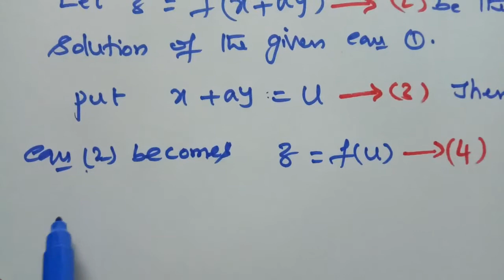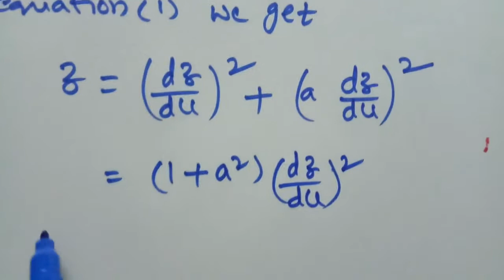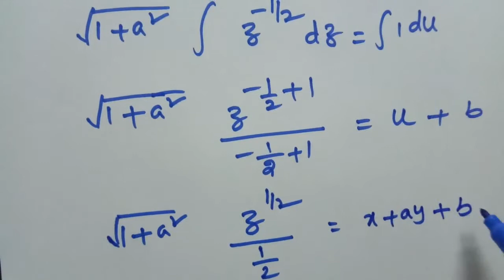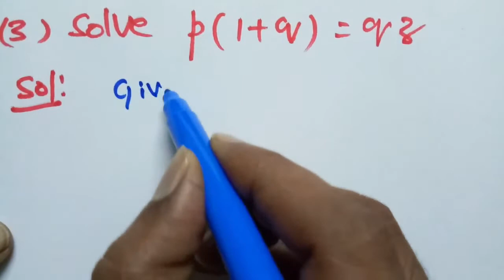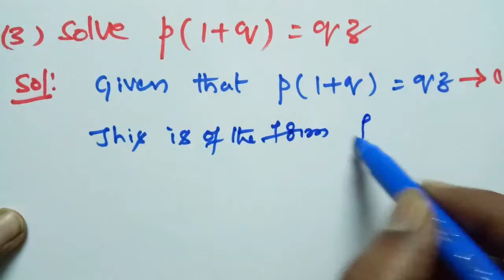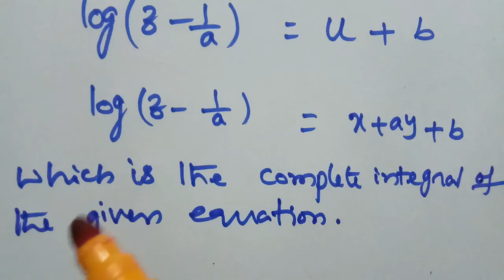PARTIAL DIFFERENTIAL EQUATIONS LECTURE 11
After the completion of this video student can be able to solve the Non Linear Partial Differential Equations of first order, Type - III.